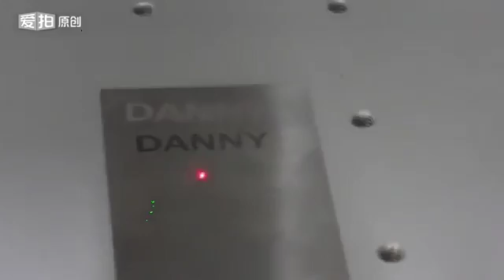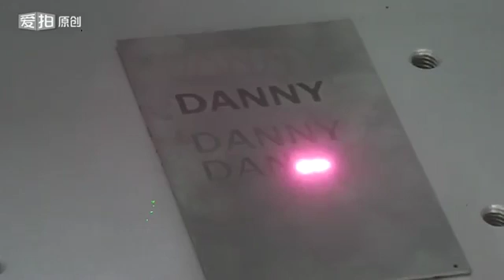fiber laser marking machine on stainless steel